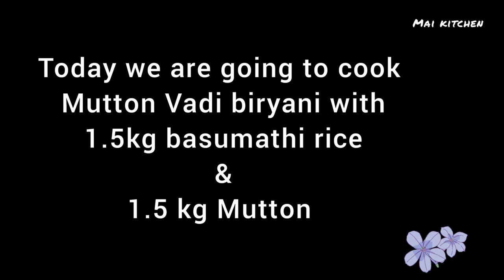Bhai veetu Mutton Vadi Biryani | Kalyanam Biryani | Double Dum Mutton Biryani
Hello friends! In this vedio we have shared how to make Mutton biryani/ goat biryani. Biryani are of many tastes, each have unique flavors and taste. Biryani are made with variety or rice like basumathi, jeeraga samba and raw rice. Biryani with basumathi rice is the most popular and favorite for most of us. In this video we have prepared mutton biryani with 1.5kg basumathi rice. Good biryani always require equal amount of rice and meat and so we have  prepared with 1.5kg mutton/ goat meat. Bhai veetu biryani is always craved for and bhai kalyana biryani/ nikkah biryani is almost everybody's favorite. Let us see how to prepare mutton biryani with basumathi rice and with double dum. This mouthwatering biryani requires spices for flavors.  Let us see what ingredients we need for this biryani.

Ingredients:

Basumathi rice - 1.5kg
Mutton - 1.5kg

Refined oil - 100ml
Ghee           - 100ml

Cinnamon - 4 no. (Large)
Cardamon - 7to8 no.
Claws - 7to8 no.
Star anasi - 3to4 no.

Chopped onions - 750 g
Chopped Tomatoes - 750 g
Mint & Coriander - 3/4 bunch
Leaves
Curd - 1/2 Cup
Cashew - 10 no.
Badam - 10 no.

Chilli powder
-IF Kashmiri chilli - 3 Tablespoon
-Ordinary  - 1 1/2 Tablespoon

So watch the full vedio and try our recipe. You will definitely love it.